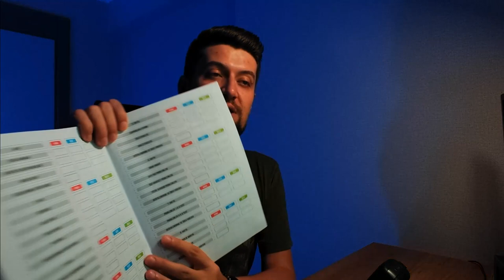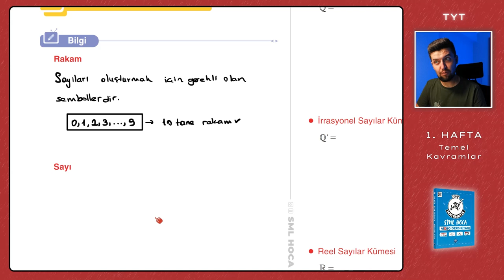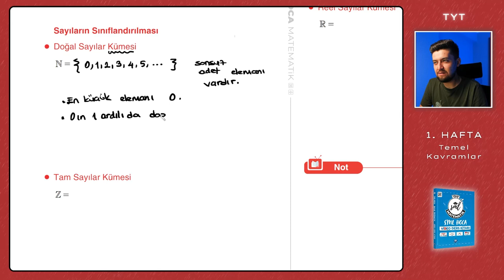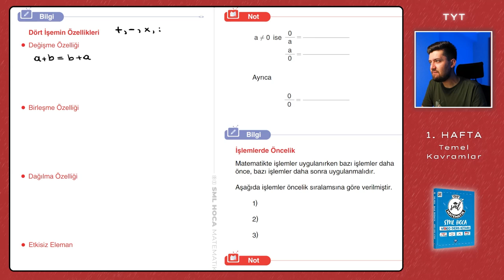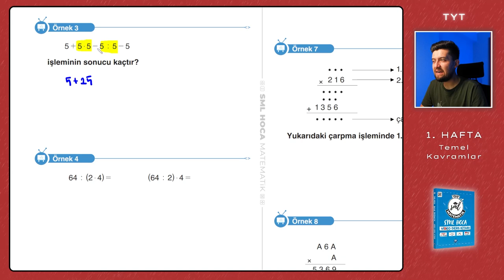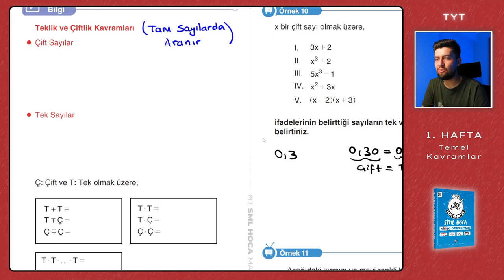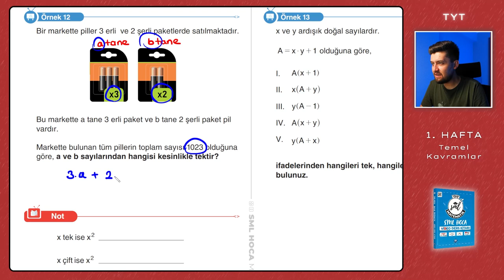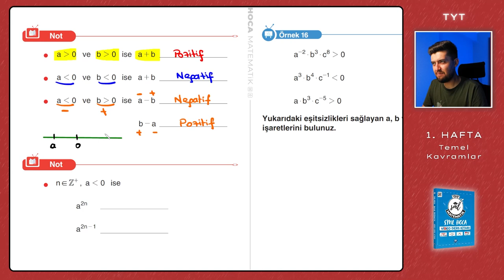TYT Matematik 2023 | Temel Kavramlar | 1. Hafta